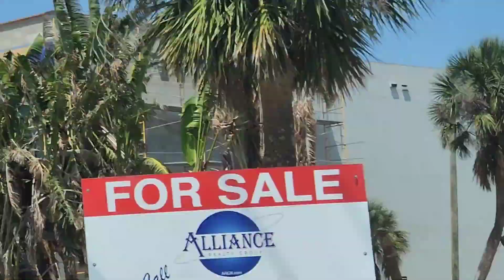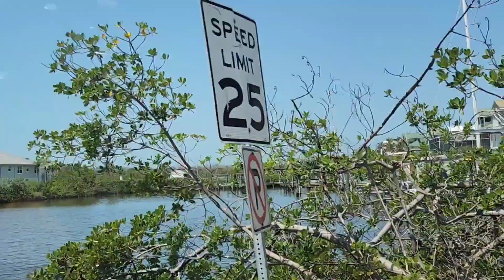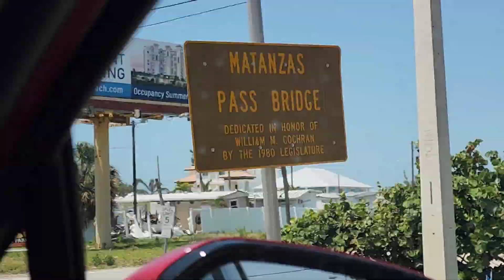Hurricane Ian 6 months later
Fort Meyers House, still awaiting electricity and water